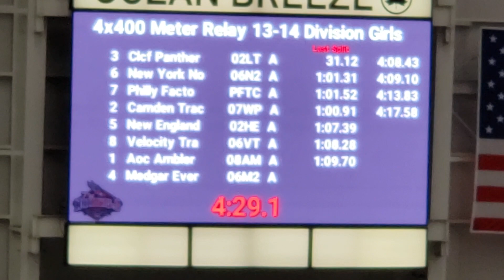Novas 13-14 Girls 4x4 break NY Association record at OB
2020 Pre Nationals Breeze, Bri Bri, Shanice, KK